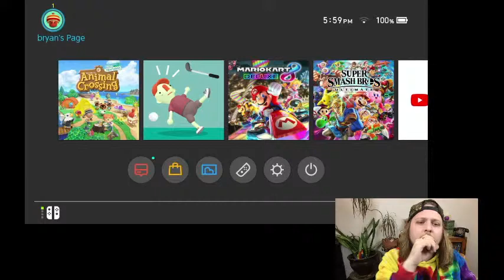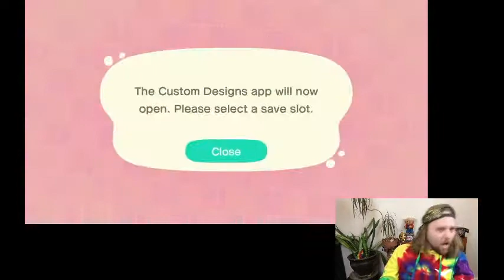let's celebrate for Biden & Harris; a visit to Biden HQ on Animal Crossing New Horizons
HEY YA'LL!
Congrats to joe Biden & Kamala Harris for winning the presidential election!
Let's go check out the Biden HQ island on Animal Crossing!

This video was a live broadcast accompanied by a live chat.

for any PR, letters or mail;  please send email first.

wanna keep this party going?
⚡️ add me on instagram! @youwerefound  📷
💃  also on tiktok!  @youwerefound  🎬
👻 love me some snapchat!  @youwerefound  📸

GUESS WHAT!
I'm launching my own line of products!  Coming soon!
🌟 pre-order campaign is coming very soon... 🌟

I (Bryan) used my own money to purchase these products for the sole purpose of this video.  All opinions voiced in the video are  commentary and a joke.  The entire video is a parody that is intended as entertainment.  I can not confirm the accuracy of the information I am sharing, and for that reason this video should only be viewed for comedic purposes.  Finally, in no way am I a doctor or trained medical professional; therefore I am not making any health claims or offering any medical advice within this video.